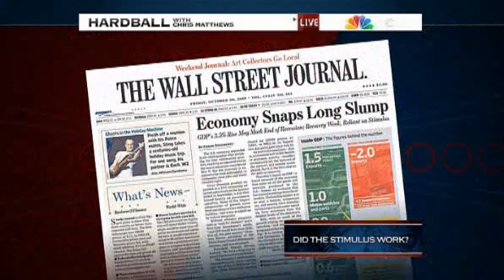Joe Biden Jim Cramer Hardball Chris Mathews